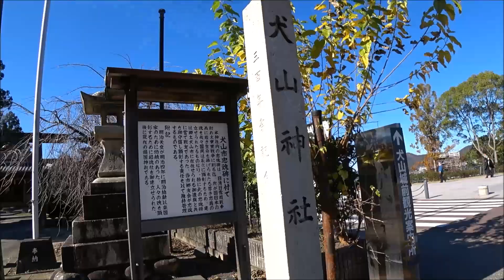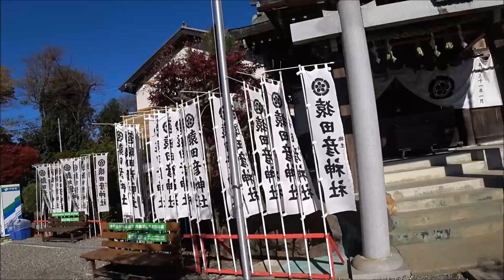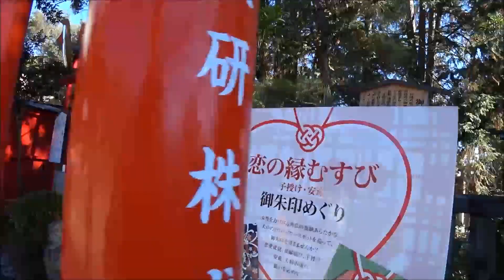参拝ライダーが行く！映える犬山城の神社 桜くじ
縁結びの猿田彦神社とお金が倍返しの三光稲荷
廃城後も城を支えた城主　成瀬家